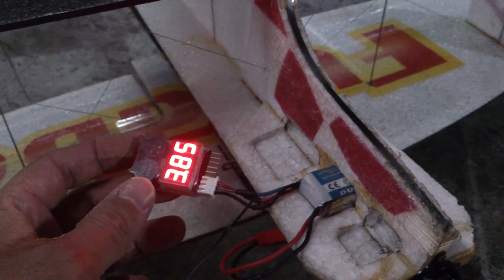7.4V 250mAh 20C 3年以上舊電池測試停懸2分半鐘